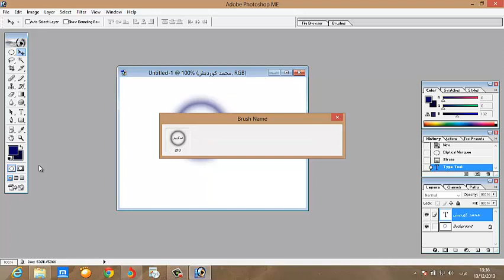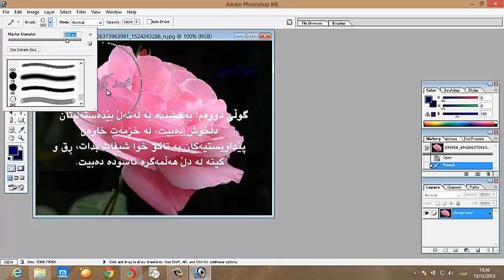دروستكردنى مؤر له فؤتؤشؤب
ئةمةش لينكى بىيجةىكةية
فيركارى ئە نتەرنيت وكومبيوتەر